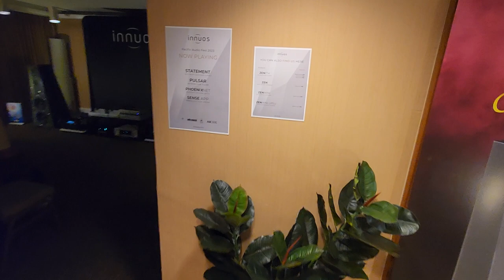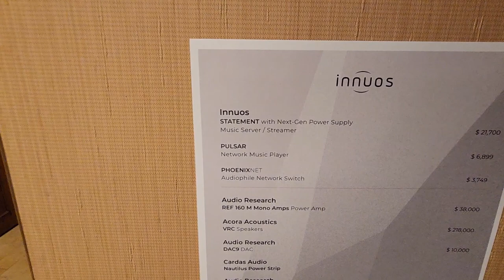🤯 Awesome - Acora Does Awesome Music Transition to Showcase How This Speaker Does it All - PAF2023